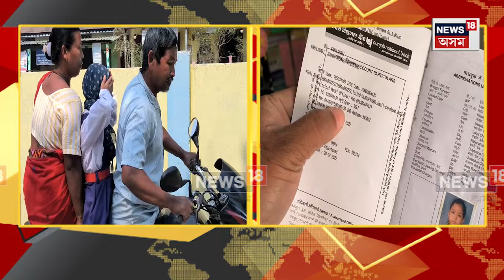Runjun Pamegam Battling with Cancer : নাচি ভালপোৱা ৰুণজুনৰ মুখ্যমন্ত্ৰীলৈ সহায়ৰ আহ্বান | N18V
Runjun Pamegam Battling with Cancer | পখিলা খেদি ডাঙৰ হোৱা ছোৱালীজনী এতিয়া ভীষণ সমস্যাৰ সন্মুখীন হৈছে। এঘাৰ বছৰীয়া কণমানি ৰুণজুন পামেগামৰ ইটোৰ পাছত সিটো বিপদে লগ নেৰা হৈছে। নামনি মাজুলীৰ ২২ নং কাকৰিকটা প্ৰাথমিক বিদ্যালয়ৰ পঞ্চম শ্ৰেণীৰ ছাত্ৰী ৰুণজুন পামেগামে শৰীৰত কেঞ্চাৰৰ দৰে ৰোগ লৈয়ে জীৱনটো আৰম্ভ কৰিছে।